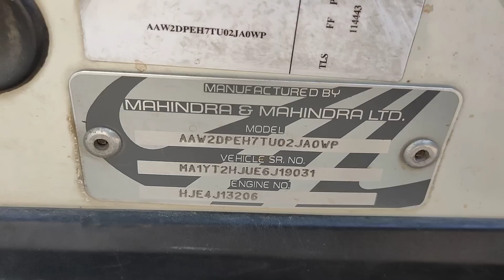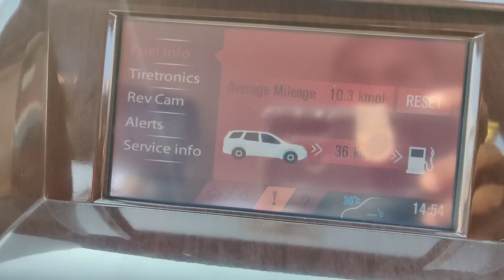మహీంద్రా XUV 2014/11W8 డీజిల్ అమ్మబడును 9502306700.9885985158🙏🙏🙏